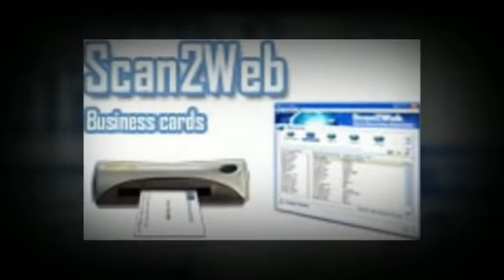SnapShell - Camera ID Scanner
New tool for capturing driver's license information.  It's quick and easy to use along with a USB 2l0 connection.  It's a low maintenance solution.

snapshell scanner,
snap shell scanner,
snap shell idr,
business card scanner,
business card scanner software,